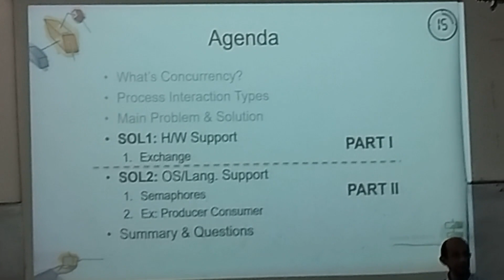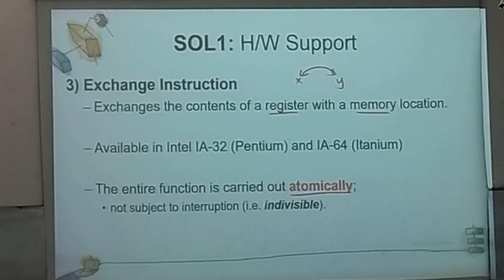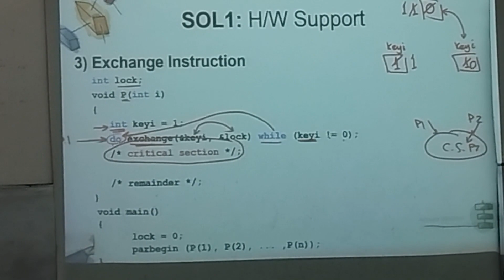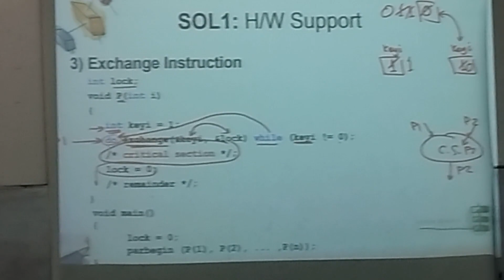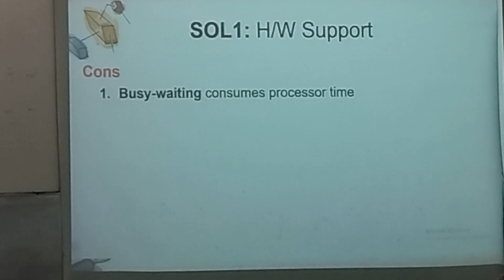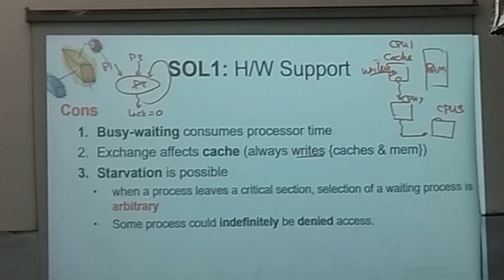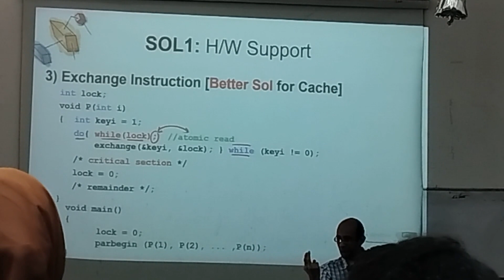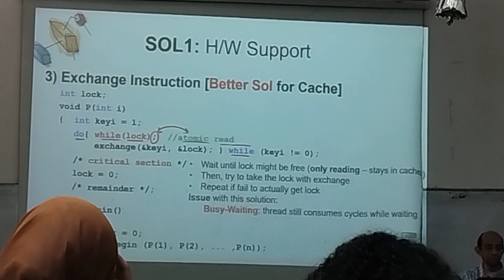Lecture 7 Part 2 OS (Dr. Ahmed Salah 2023) Recorded by. Bola